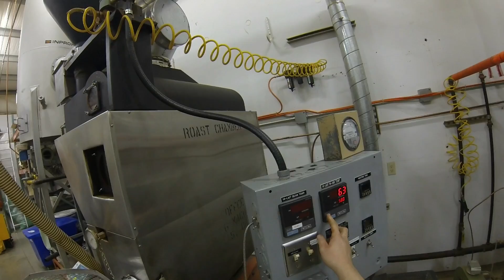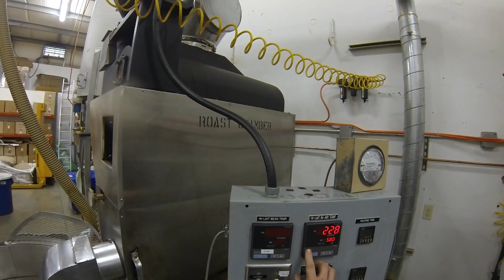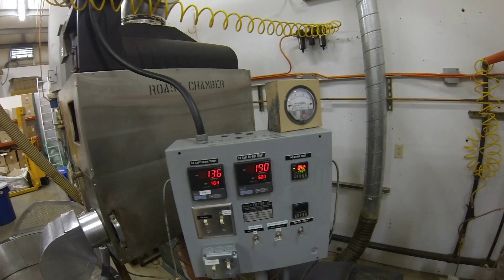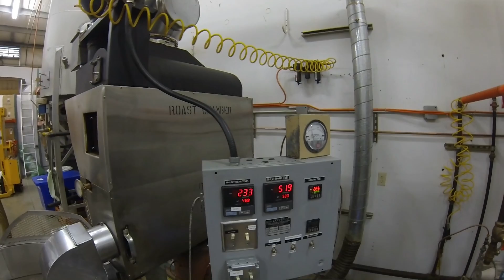Go Pro Coffee Roasting